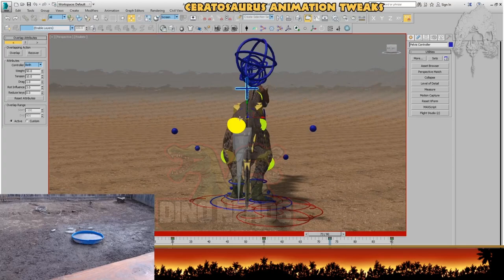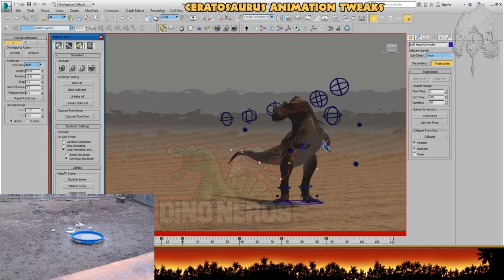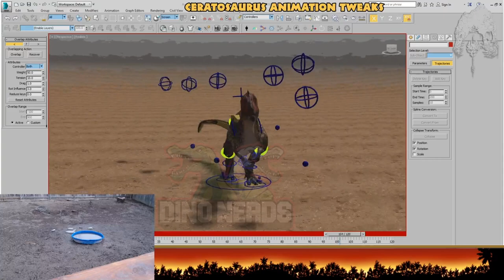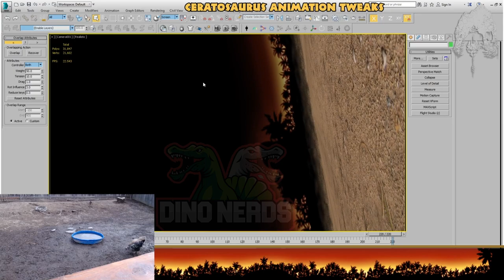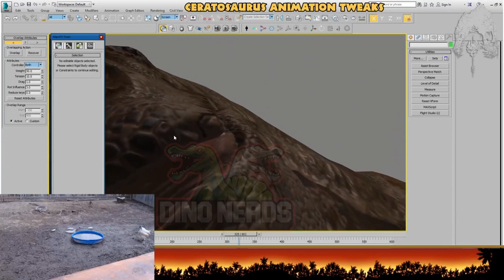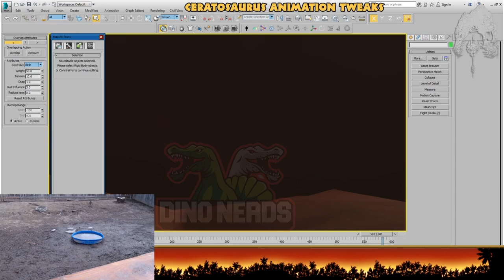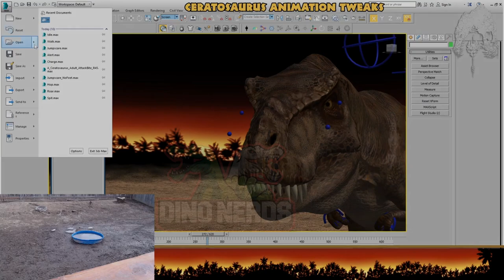NEW DILO AND T-REX models? CERATO animation polishing | THE ISLE EVRIMA NEWS | Dinosaur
NEW DILO AND T-REX models? CERATO animation polishing | THE ISLE EVRIMA NEWS

Streamed by:
Follow - Bryan's stream/TWITCH:

This will help the YouTube algorithm to recommend my channel to others